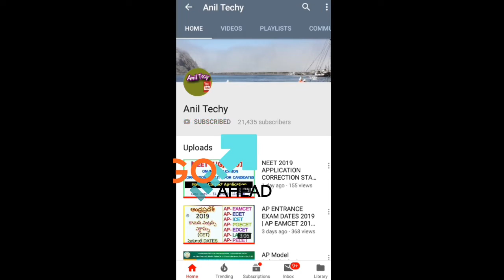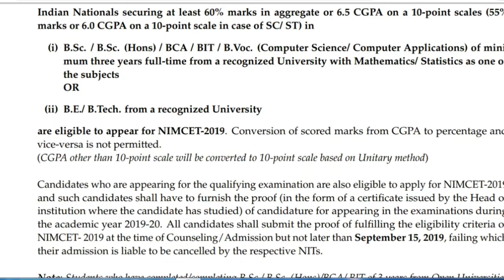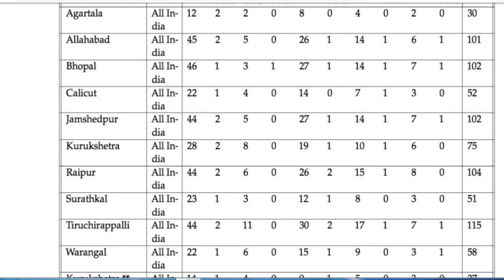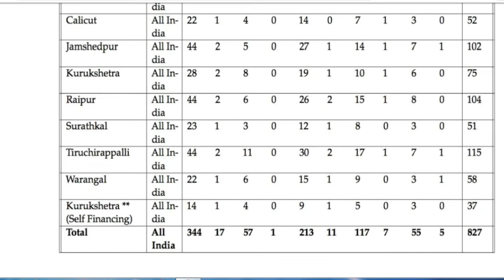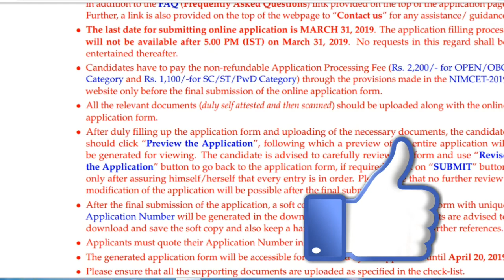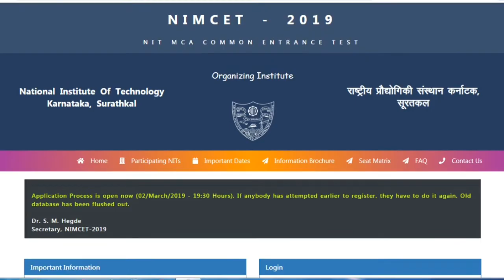NIMCET 2019 | NIT MCA COMMON ENTRANCE TEST 2019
National Institutes of Technology (NITs) are Institutes of National Importance and are Centrally Funded
Technical Institutes. The NIT MCA Common Entrance Test (NIMCET), is a National Level Test conducted by NITs for admission to their Master of Computer Applications (MCA) programme.
The admission to the MCA programme to the ten NITs at Agartala, NIT Allahabad, NIT Bhopal, NIT Calicut, NIT Jamshedpur, NIT Kurukshetra, NIT Raipur, NIT Surathkal, NIT Tiruchirappalli (Trichy) and NIT Warangal for the year 2019-20 is based on the Rank
obtained in NIMCET-2019 only

Eligibility Criteria to Appear For NIMCET-2019
Indian Nationals securing at least 60% marks in aggregate or 6.5 CGPA on a 10-point scales (55%
marks or 6.0 CGPA on a 10-point scale in case of SC/ ST) in
(i) B.Sc. / B.Sc. (Hons) / BCA / BIT / B.Voc. (Computer Science/ Computer Applications) of a minimum of three years full-time from a recognized University with Mathematics/ Statistics as one of
the subjects
OR
(ii) B.E./ B.Tech. from a recognized University
are eligible to appear for NIMCET-2019